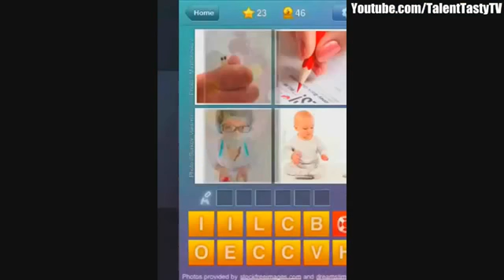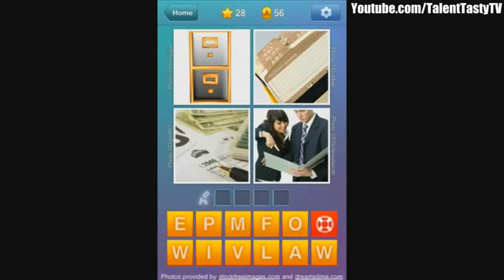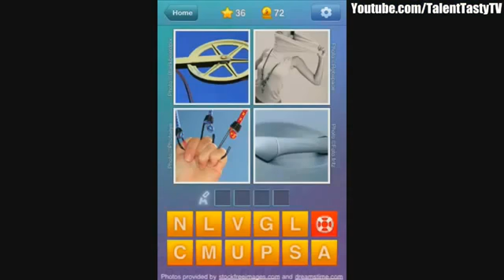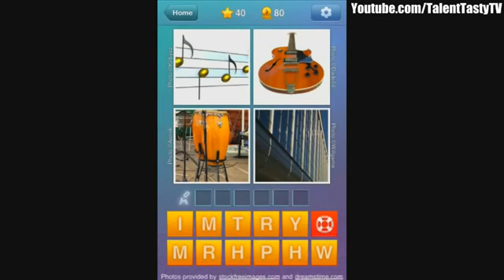What's The Word Answers Level 21 To 40 Answer What's The Word Answers HD Gameplay Level 21 To 40